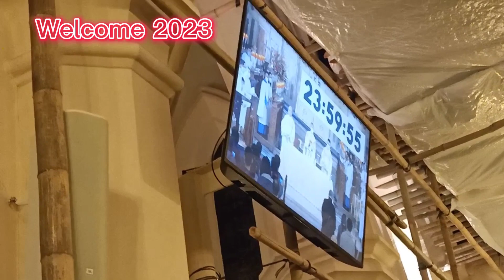Happy New Year welcome 2023